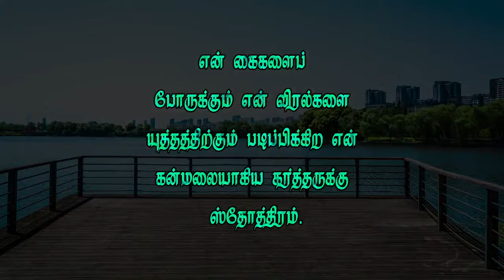வேதத்தின் இரகசியம்-305 *யுத்தத்திற்கு பழக்குவிக்கும் ஆண்டவர்*